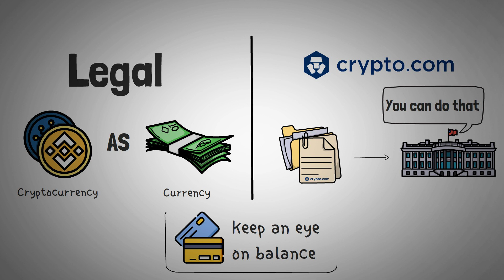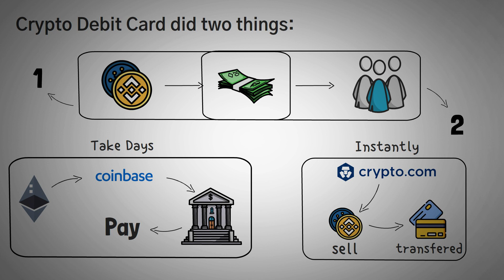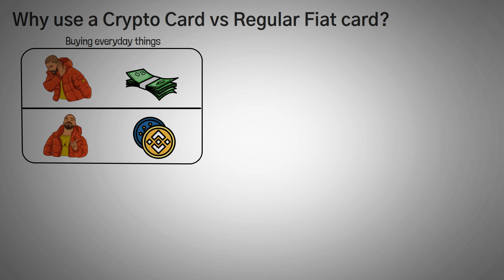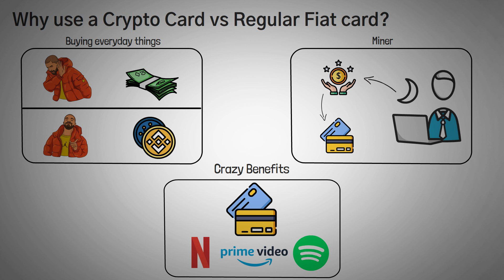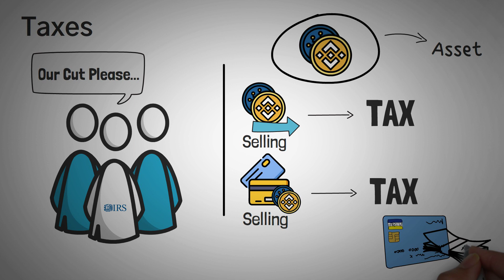Crypto Debit Cards - How do they work?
If you're here, you may be wondering how a crypto debit card works and if they are worth owning. In this video, we explain how the most common crypto debit and credit cards work, and also how they should evolve to incentivize mass adoption!